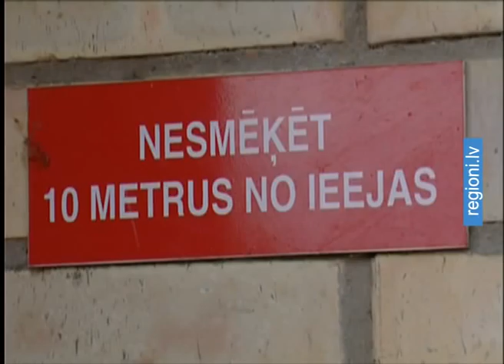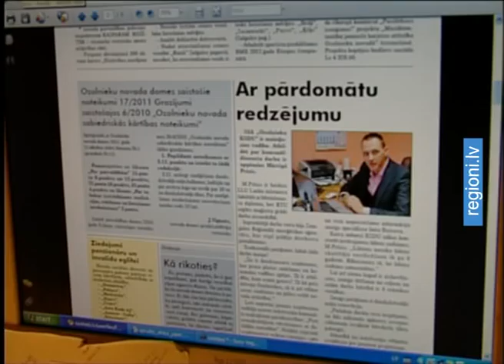Atceļ aizliegumu smēķēt uz lodžijām Ozolniekos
Vides aizsardzības un reģionālās attīstības ministrs Edmunds Sprūdžs (ZRP) ar īpašu rīkojumu nolēmis apturēt saistošos noteikumus, kas aizliedz smēķēt uz lodžijām daudzdzīvokļu namos. Šādu normu Ozolnieku pašvaldība ieviesa, lai cīnītos ar cigarešu dūmu smaku, kas pa atvērtajiem logiem nonāk citu iedzīvotāju dzīvokļos.